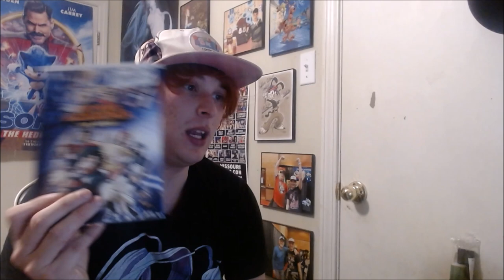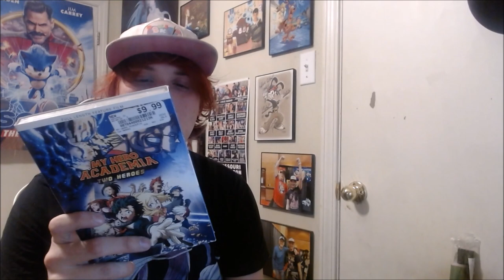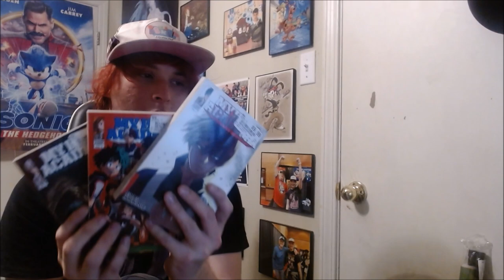ANIME AND MANGA UPDATE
I'm getting stupidly addicted to My Hero Academia.